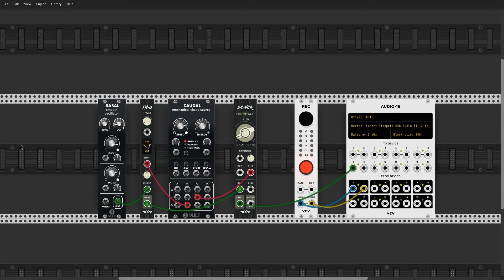some nice vcv noise i happened upon plus vortex through vorg through tanh[3]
i was expermenting in vcv rack with using the zzc fn-3 for waveshaping which is very nice and i came upon this nice staticy sound, so i played a tune along with it using a vult vortex through vult vorg through instruo tanh[3]